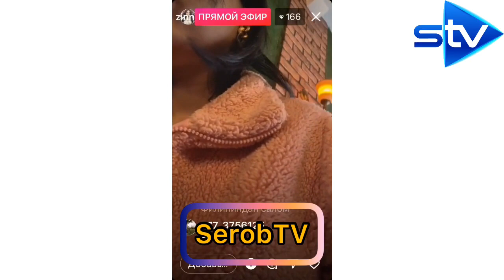Zinnuraning hayrotomuz efiri (18+) ehtirosli extirosli efir )